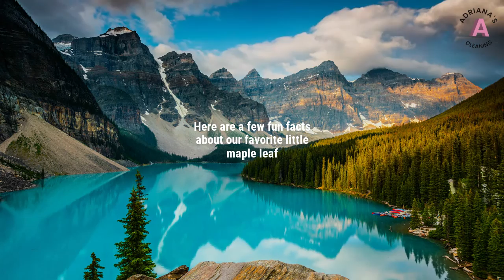Canada Day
Worth celebrating the canucks in your life, eh?